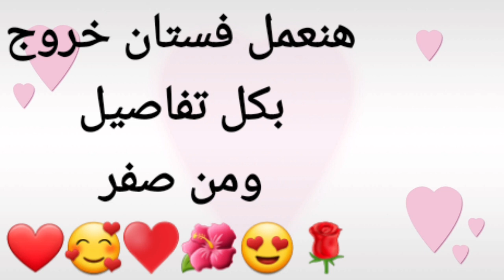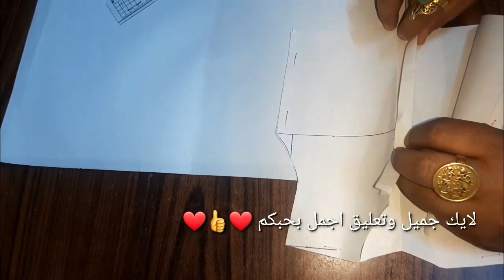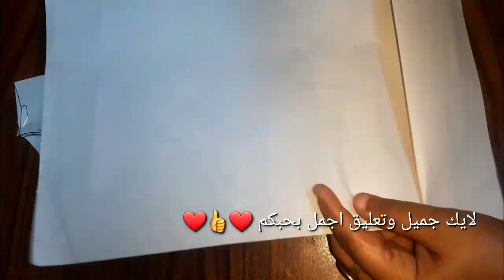باترون فستان خروج ومن صفر ومع تفصيل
باترون فستان خروج ومن صفر ومع تفصيل باترون فستان با الكول بيبي وجيبة با كلونه وبلوزة با المرد البسيط الاول هنرسم باترون الاساسي وبعدين هنعمل المرد البسيط وبعدين هنعمل الكول بيبي وبعدين هنعمل جيبة با كسرات وكلونه ومن صفر وفي الاخر هبقا فستان خروج للمحجبات خروج من صفر مع تعليم الخياطة مع مريم احمد

dress
gyro shard

Women's blouse

pattern

flat pattern

basic pattern